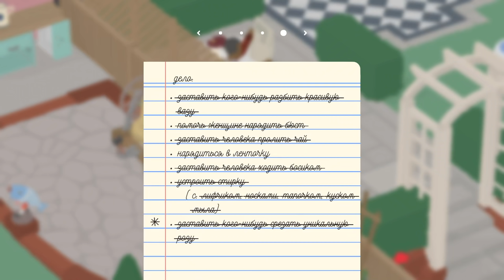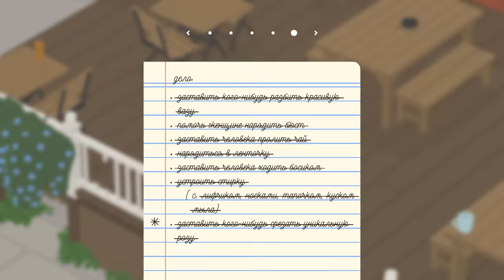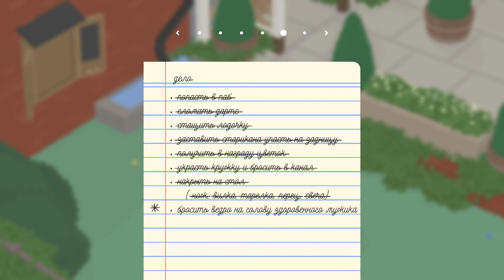ГУСЬ В ПАБЕ Untitled Goose Game